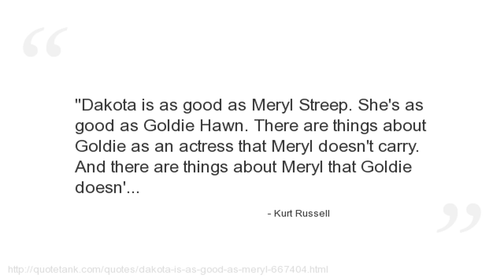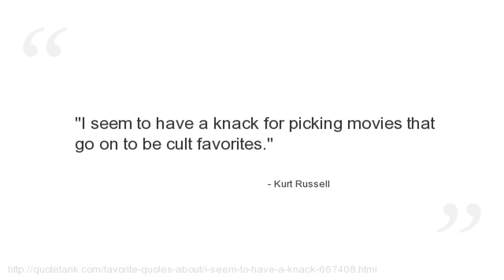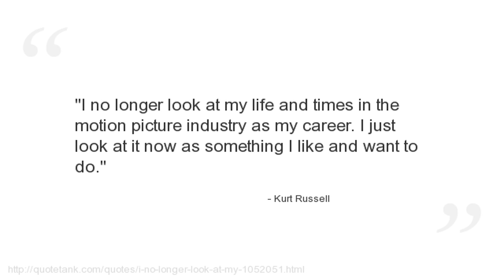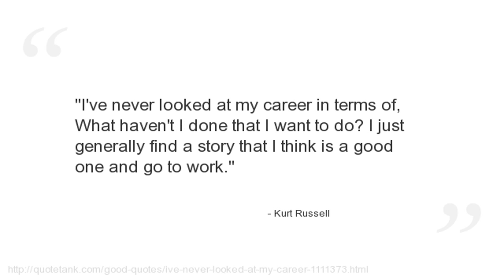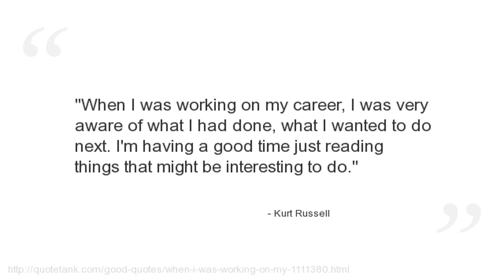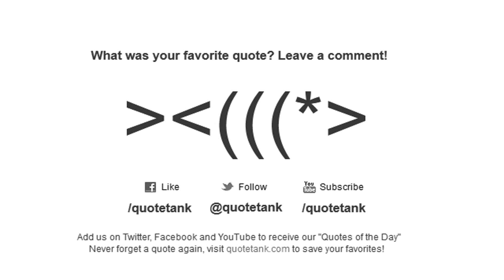Kurt Russell Quotes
Who is Kurt Russell?
An American television and film actor.